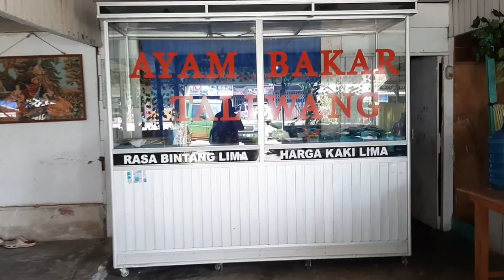Sedapnya ayam bakar Taliwang dari Lombok, pakai sambal Goang seger dan pedas dari Sunda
Ayam Taliwang adalah makanan khas Pulau Lombok dari Kampung Karang Taliwang, Kota Mataram, Nusa Tenggara Barat yang berbahan dasar daging ayam. Daging ayam yang disajikan berasal dari ayam kampung muda yang dibakar kemudian dibumbui dengan semacam saus yang bahannya antara lain cabai merah kering, bawang merah, bawang putih, tomat, terasi goreng, kencur, gula merah, dan garam. Makanan ini biasanya disajikan bersama makanan khas Lombok yang lain, misalnya plecing kangkung.

Sedangkan Sambal goang adalah sambal khas masyarakat sunda yang sering dibuat secara dadakan. Sambal goang yang segar ini biasanya dimakan bersama lalap atau sayuran mentah.

Jadi kali ini kita makan ayam bakar taliwang plus sambalnya goang dari sunda.
Bisa kebayangkan joss dan endessnya gimana.

Lokasi : di pasar SPA Kuamang Kuning, Bungo, Jambi.